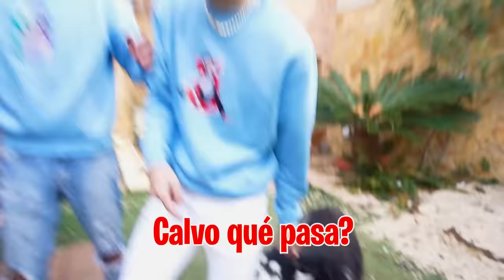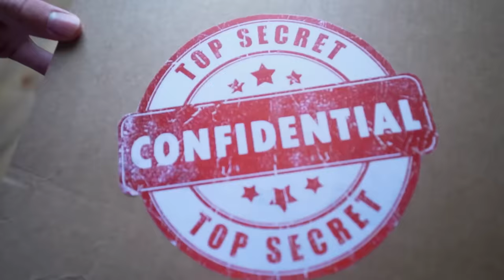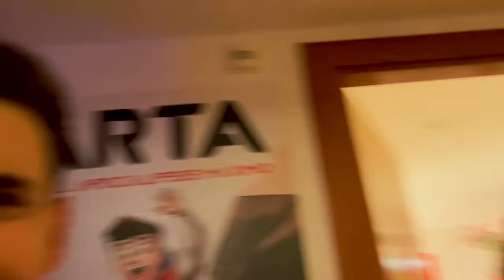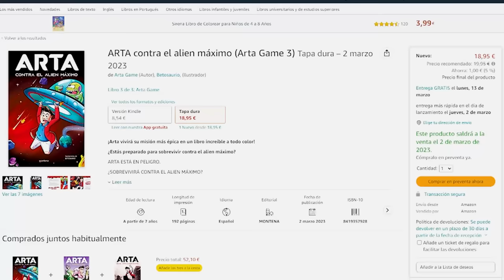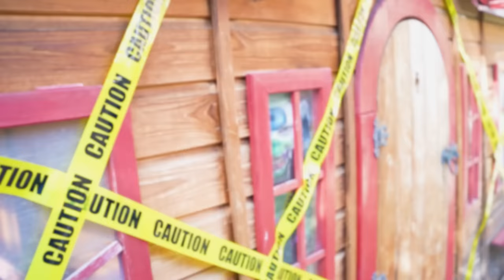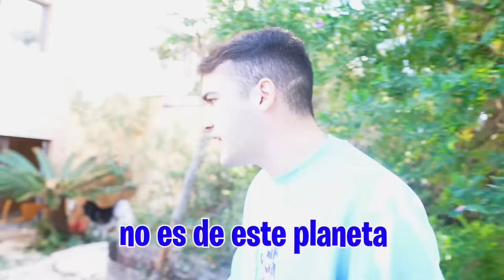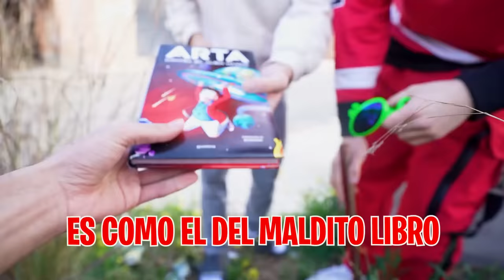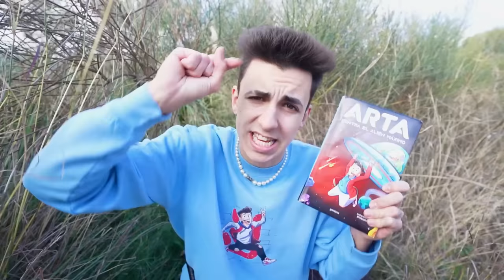DESCUBRO QUE EL CALVO ES UN ALIEN…*vais a flipar!*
DESCUBRO QUE EL CALVO ES UN ALIEN…*100% real*

El  Calvo está haciendo cosas muy raras y no sabemos que es lo que pretende, pero Nakar está muy asustado porque dice que el Calvo es un Alien.